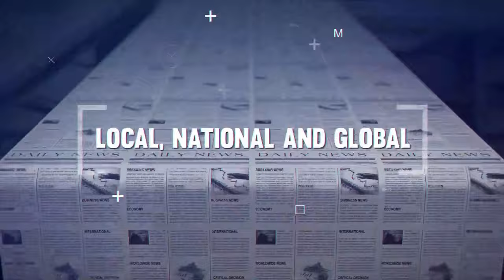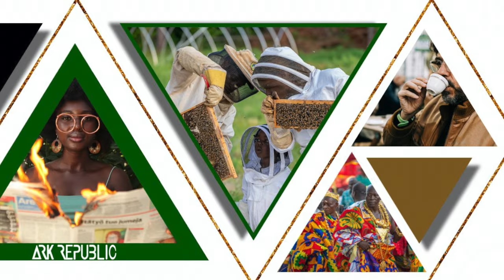Black men's power as a voting bloc emerges in Obama's comments to 'the brothers' at Harris rally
At a recent rally Barack Obama called out "the brothers" who refuse to vote for Kamala Harris. The brothers, in large, were not feeling the delivery or the generalization. Ark Republic's political contributor, Dame Crawford, gives insight into how Black male voters have become a central target in both the Democratic and Republican presidential tickets. But, what and who are Black male voters?